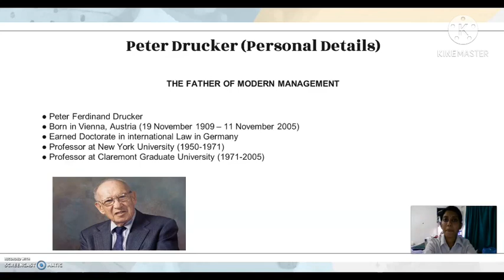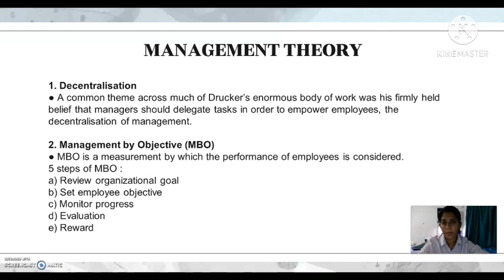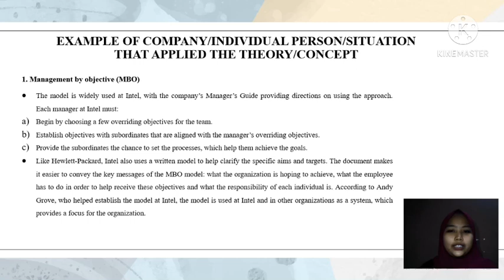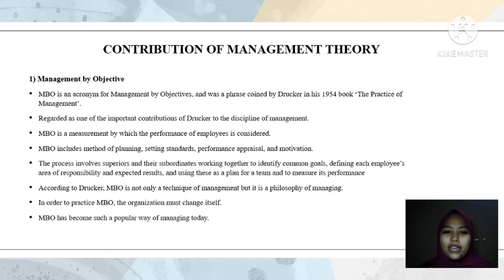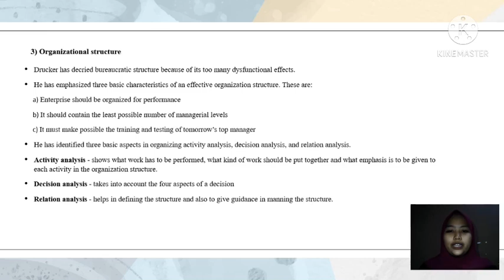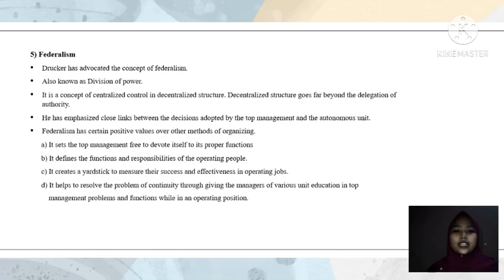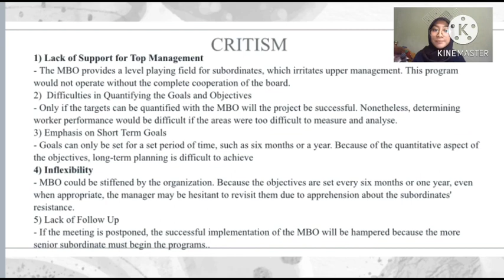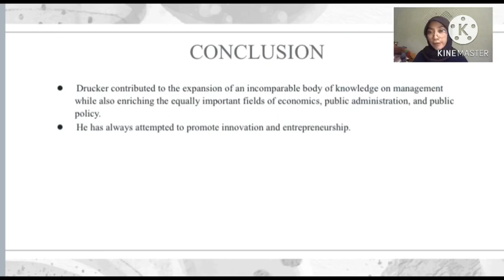PETER DRUCKER (ZYMASE PROTISTA)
BPMN3103 (SEMINAR IN MANAGEMENT THINKING)
GROUP A

PETER DRUCKER
GROUP : ZYMASE PROTISTA